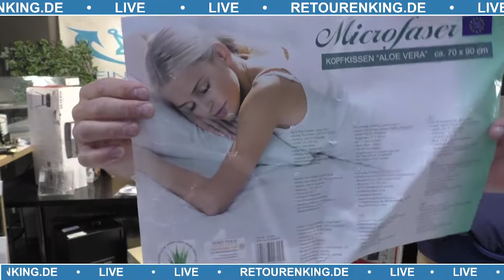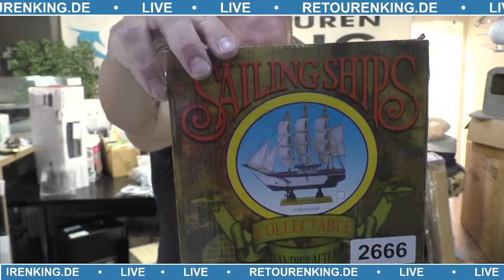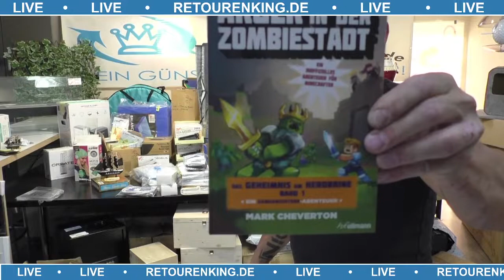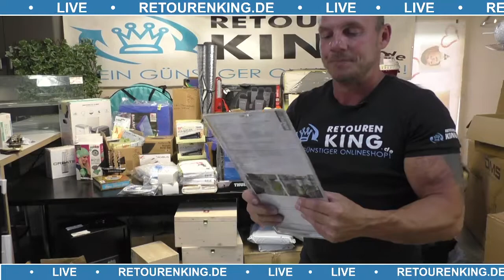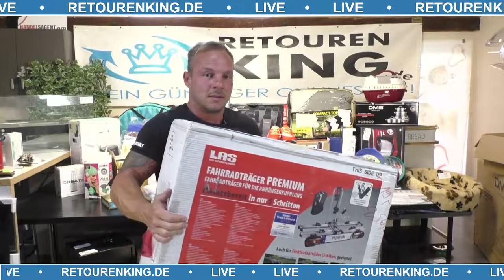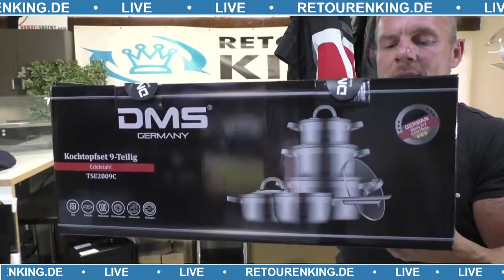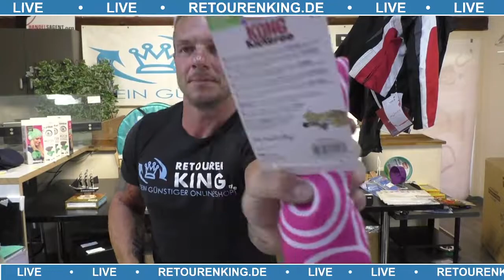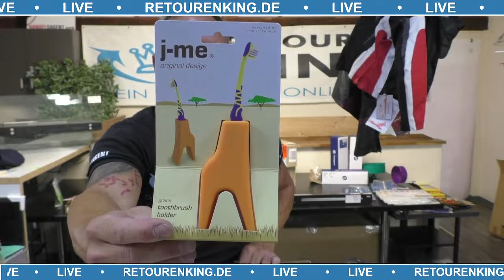Retourenking Die Retouenprofis diemorlocks Live Shopping